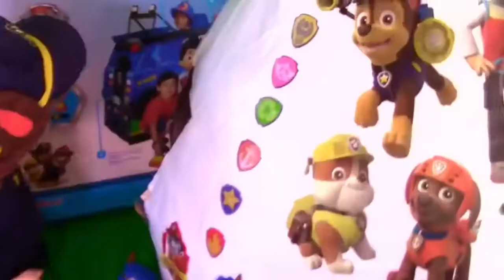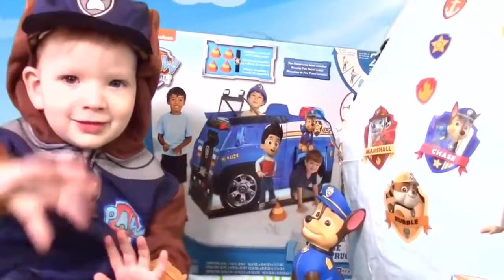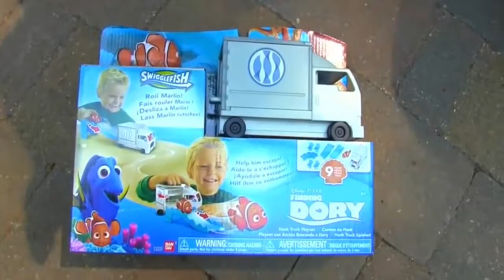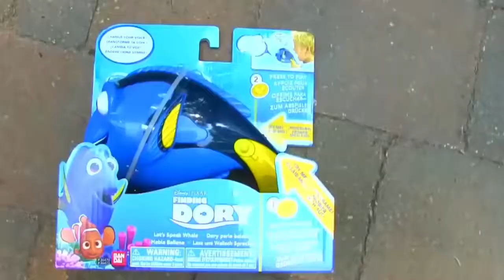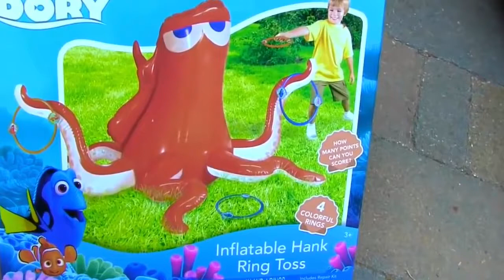Giant Disney Finding Dory, Paw Patrol and Zootopia Toy Surprise Eggs!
We have three giant egg shows in this compilation: Finding Dory, Paw Patrol and Zootopia! Watch us open up a ton of toy surprises with The Assistant!!